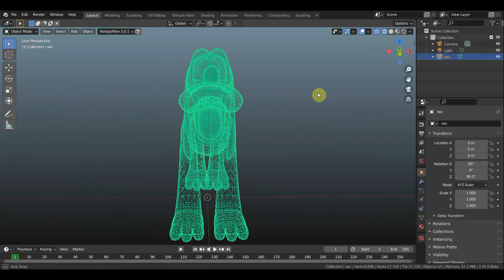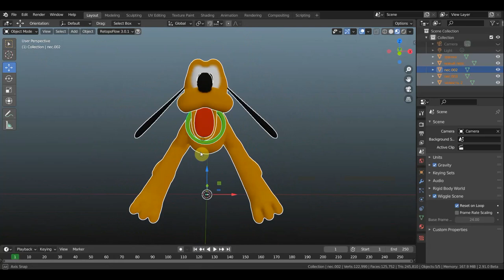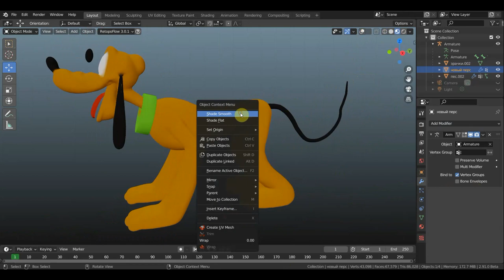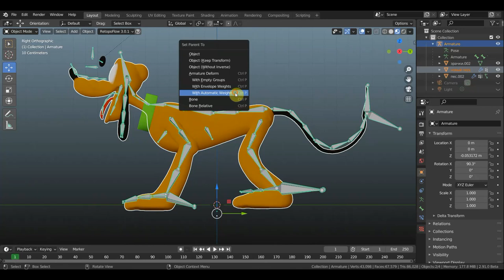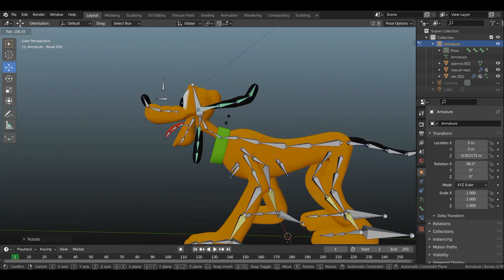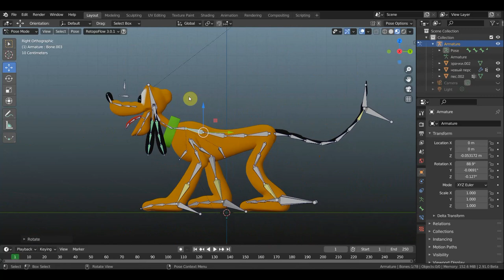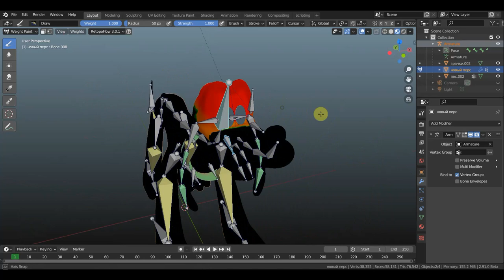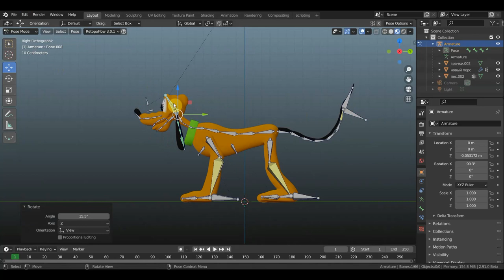BLENDER 2.91 ПЛУТО РИГГ и анимация БЕГ